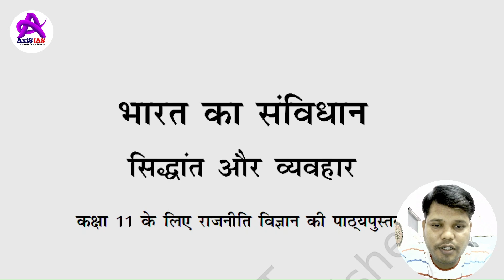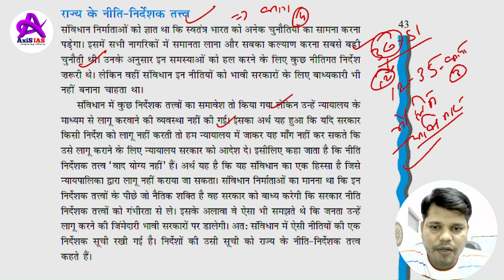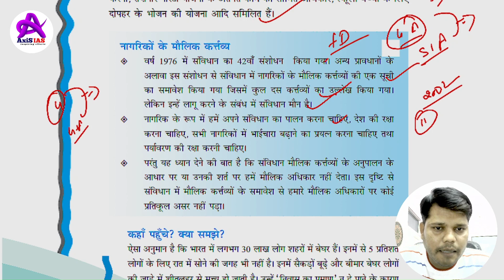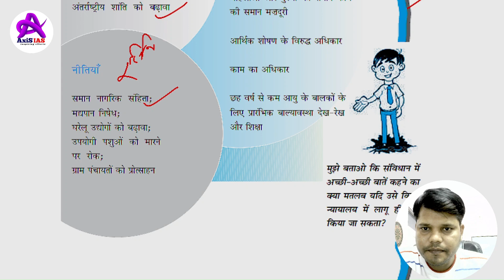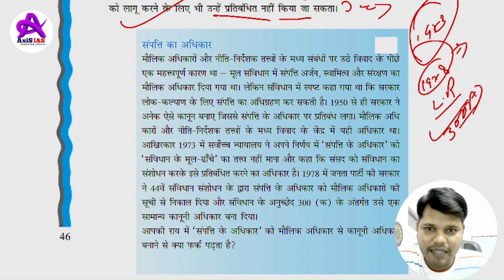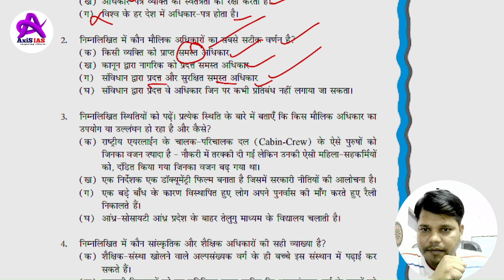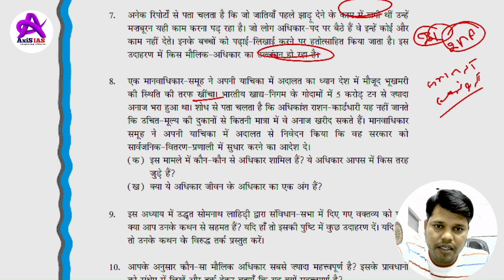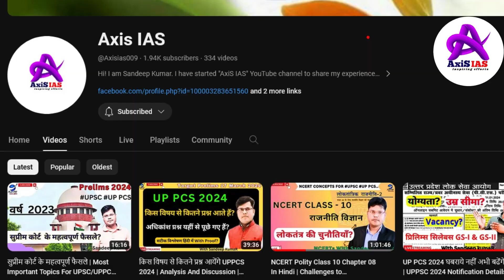NCERT Polity Class- 11 Chapter- 2 | Directive principles of State | Axis IAS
Unravel the bedrock of justice and liberty with Class 11 NCERT Polity Chapter 2.1 - "Directive principles of State - राज्य के नीति के निदेशक तत्व " Ignite your UPSC & PCS preparation with a dynamic exploration of the fundamental rights enshrined in India's supreme law.

Feel free to spread the word – share the videos with you